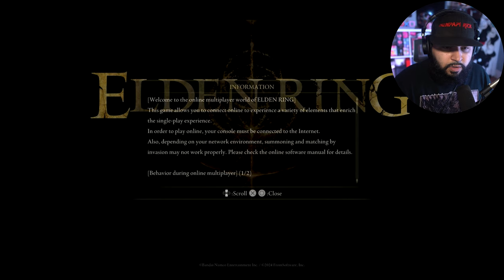ELDEN RING MADE ME PUNCH MY MONITOR | Elden Ring DLC [FINALE]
CHANNEL SUPPORTERS:
Student:                            Duck
Crusader                           Brady
                                           Bloody Rain
                                           Pika
                                           City_Cowboy
                                           Zachery Willis